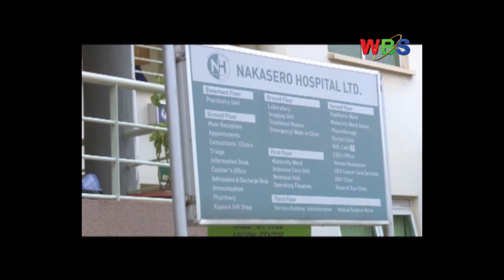Poliisi eri kumuyigo gwabazigu abayingiridde amaaka ga Maggie Kigozi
Poliisi eri kumuyigo gwabazigu abayingiridde amaaka geyali akulembera ekitongole ekivunanyizibwa ku bamusiga nsimbi Maggie Kigozi nebamutusako obuvune.
Maggie Kigozi mu kiseera kino anjanjabirwa mu ddwaliro lya Nakasero wano mu Kampala.
Nakibuule kakuwe ebisingawo.